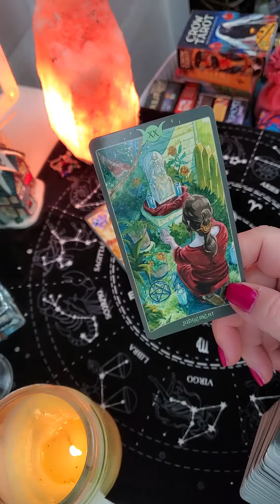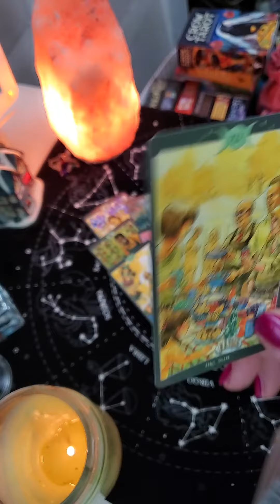Что он думает прямо сейчас